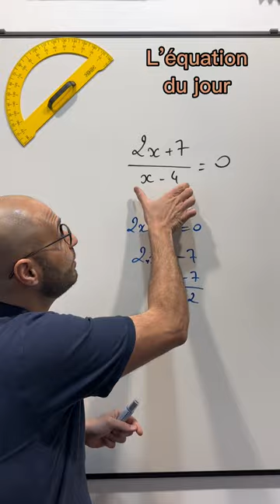ÉQUATION PLUS SIMPLE QU'IL N'Y PARAÎT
Résoudre A/B = 0 en allant droit au but.
Il suffit que A = 0 en s'assurant que le dénominateur est non nul, B ≠ 0